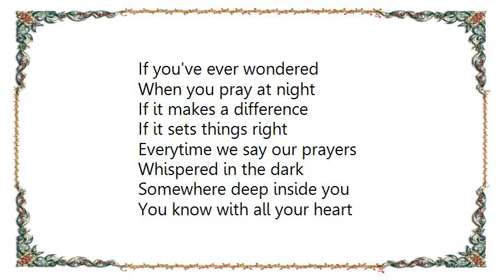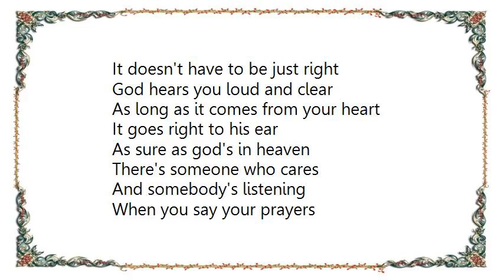Collin Raye - When You Say Your Prayers Lyrics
[Lyrics Collin Raye - When You Say Your Prayers]
If you've ever wondered
When you pray at night
If it makes a difference
If it sets things right
Everytime we say our prayers
Whispered in the dark

Somewhere deep inside you
You know with all your heart
As sure as god's in heaven
There's someone who cares
And somebody's listening
When you say your prayers
A prayer can be a thank-you

A prayer can be a wish
A prayer can say I'm sorry
Like a hug or a kiss
It doesn't have to be just right
God hears you loud and clear
As long as it comes from your heart

It goes right to his ear